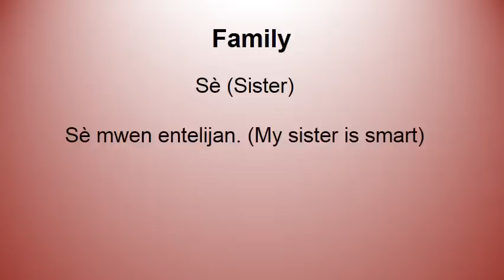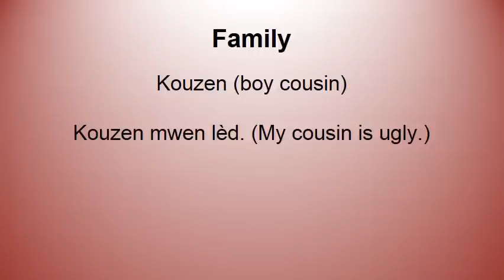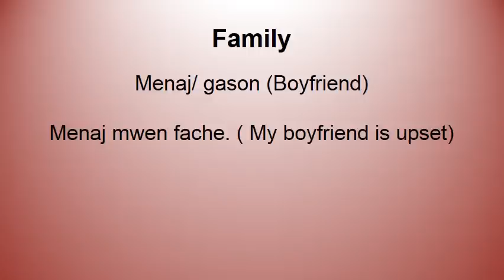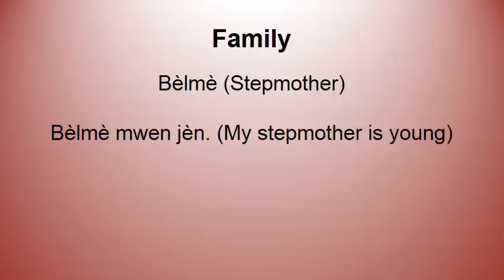Family Vocabulary Haitian Creole